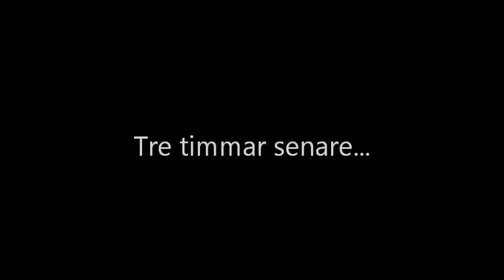Let's Play On LeCaNi - 16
En svensk online let's play på spelet minecraft